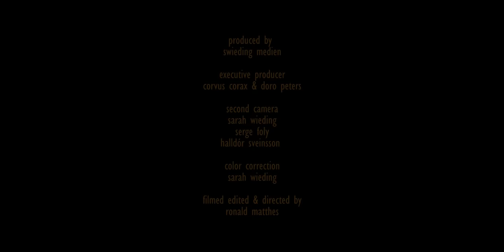Corvus Corax feat. Arndis Halla: Hugin & Munin (Official Videoclip) HD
With "the voice of the icelandic wind" Arndis Halla!

Lyrics: traditional

Video Credits:
Produced by Swieding Medien
Executive Producer: Corvus Corax & Doro Peters
Second Camera: Sarah Wieding, Serge Foly & Halldór Sveinsson
Color Correction: Sarah Wieding
Filmed, Edited & Directed by Ronald Matthes

SKÁL TOUR 2018

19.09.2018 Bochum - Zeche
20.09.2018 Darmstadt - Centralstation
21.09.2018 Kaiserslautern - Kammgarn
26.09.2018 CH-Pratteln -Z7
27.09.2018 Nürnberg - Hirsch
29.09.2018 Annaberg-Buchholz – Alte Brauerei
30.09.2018 CZ-Prag – Cantus Buranus @ PragueCon
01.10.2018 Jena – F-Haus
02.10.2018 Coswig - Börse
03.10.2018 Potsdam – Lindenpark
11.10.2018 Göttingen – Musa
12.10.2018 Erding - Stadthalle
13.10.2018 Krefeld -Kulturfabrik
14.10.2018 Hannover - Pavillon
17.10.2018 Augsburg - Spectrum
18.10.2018 Waldkraiburg – Haus der Kultur
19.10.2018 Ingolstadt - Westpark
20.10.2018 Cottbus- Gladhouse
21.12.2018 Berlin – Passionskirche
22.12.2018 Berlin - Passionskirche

Zur Single:
Jeden Morgen ließ der Göttervater Odin seine beiden Raben Hugin (der Gedanke) und Munin (die Erinnerung) über die Welt fliegen und sich berichten, was sie in der Weite erspäht hatten. Düstere Kunde war es meist, von Kriegen und Mord, von Missetaten und Leid, vom langsamen Welken der Welt bis hin zum Vergehen der Götter, die ihm die beiden Raben mit den sprechenden Namen zu berichten hatten. Und doch verbirgt sich im nahenden Niedergang auch immer der Beginn neuer Blüte…